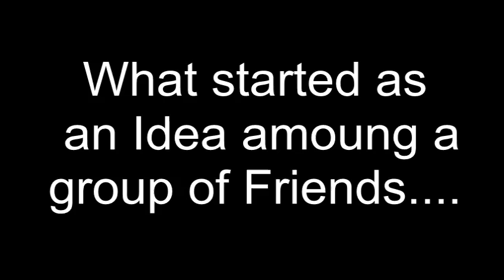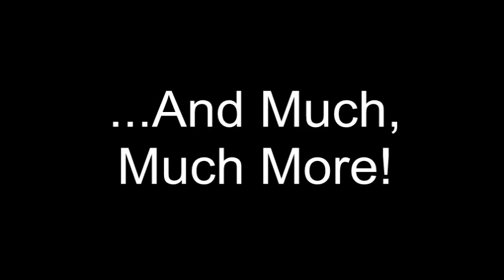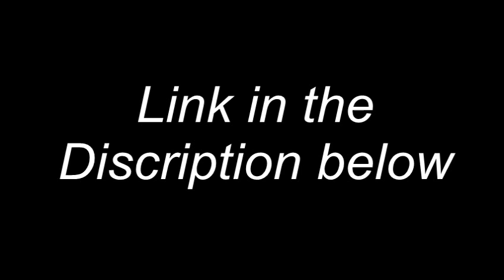RenaissanceCraft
Renaissance Craft is a historical roleplay server set in the turbulent times of the 17th century. With growing empires in Europe and the rapid interest of new technologies and intellectual thought, opportunities are growing for every adventurer. This server uses a map of Europe as its main map, therefore, the 17th century world is easily able to be recreated. Join today to experience original roleplay set in the historical 17th century world!  History is very important and everyone is encouraged to learn about a brief history of the nation they are joining. If one is creating a nation, he or she must know the history of their nation. Another important point is to remember that the server is laid out as the actual earth, therefore each nation must be built in its correct location. For example, England must be constructed on the geographical location known as England. Remember to pick a nation from the 17th century if you do decide to lead a nation. I've provided some helpful information to get you started if you need to establish a nation. Have fun and good luck!

Thanks to all that help with the video, also the Music/Audio used in this video belong to their respected owners.